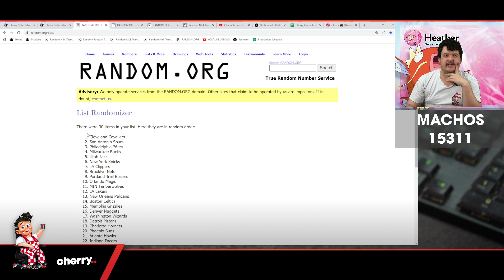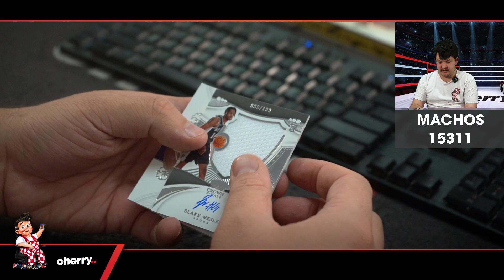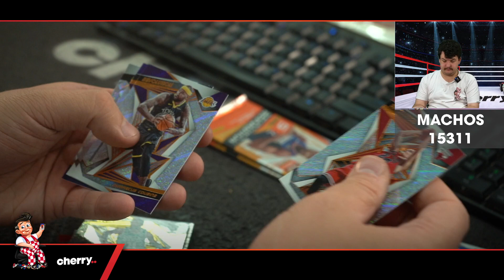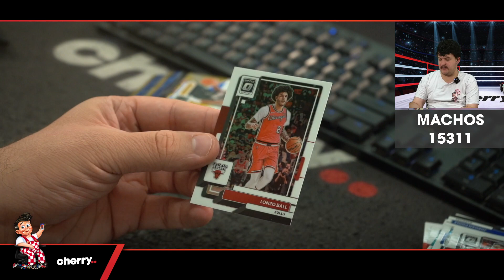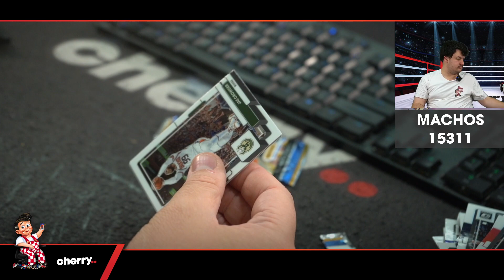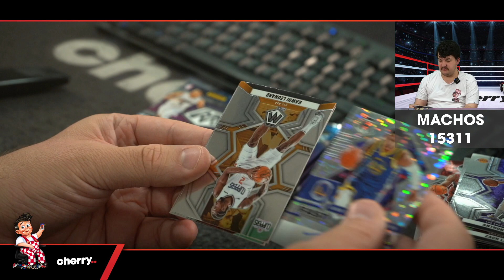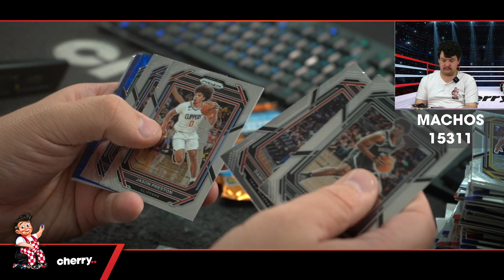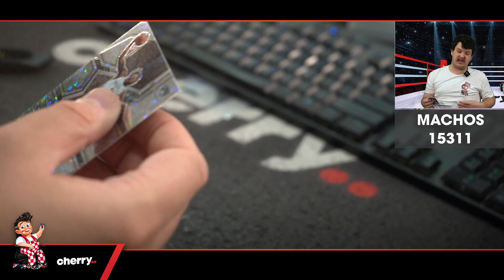Machos - Multi-Box NBA Break #15311 - Random Team - Jun 23 (5pm)